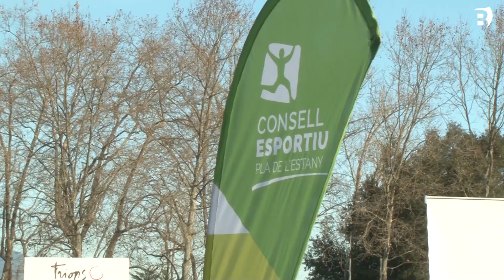Tornen les trobades comarcals de futbol7 escoleta al Pla de l'Estany